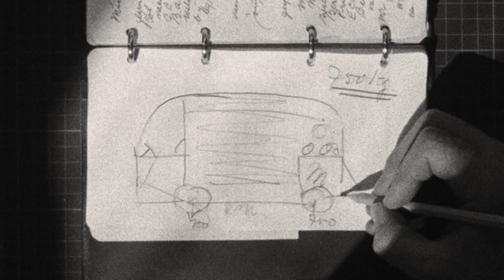De nieuwe elektrische ID. Buzz | Commercial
75 jaar geleden schetste een Nederlander de allereerste Volkswagen bus. En vanaf dag één hebben jullie ‘m omarmd en eigen gemaakt. Jullie fantasie maakte iedere bus uniek. De bus werd vaak veranderd, maar compleet opnieuw uitgevonden is ‘ie eigenlijk nooit. Tot nu. We zijn benieuwd wat jullie de komende 75 jaar gaan doen met de ID. Buzz (Cargo).

Welkom op het YouTube-kanaal van Volkswagen Nederland. Sinds 1947 zijn wij actief in Nederland. Wij maken auto’s voor iedereen, dat hebben wij altijd al gedaan en blijven we doen. Duitse betrouwbaarheid in combinatie met de laatste technieken maakt comfortabele en veilige auto’s. Op ons YouTube-kanaal volg je de laatste ontwikkelingen van onze nieuwste modellen, verbeterde techniek en antwoord op al jouw vragen.